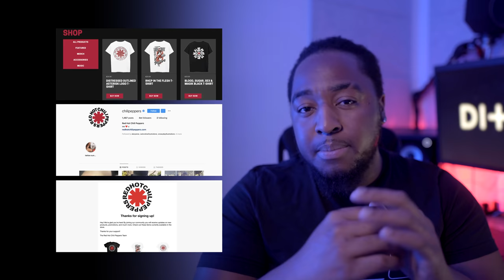Music Branding for Artists | How to Stand Out & Stay Authentic | Ditto Music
In today's industry,  making and releasing music can only take you so far. If you want to really make your mark, you'll need to define both your music branding and identity to develop a strong & authentic artist image.

In this video we talk you through all of the most important components that make up an UNFORGETTABLE artist brand + ways that you can approach them to make them your OWN - with music branding examples from major artists.

00:00​​​​ - Intro
01:14 - The concept of branding
01:52 - Defining your brand
04:12 - Building your brand
06:05 - Marketing your brand
08:50 - Don't forget about the music

  ⎯ How To Register Your Music For Publishing
  ⎯ How To Set Up A Royalty Split